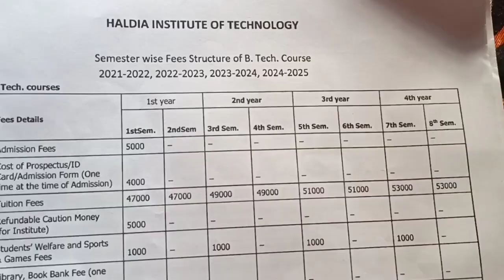HALDIA INSTITUTE OF TECHNOLOGY COLLEGE REVIEW|PLACEMENT|FEES|CAMPUS TOUR|DIRECT ADDMISSION|WBJEE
1)haldia institute of technology
2)hadia institute of technology placement
3)hadia institute of technology College review
4)haldia institute of technology campus tour
5)sachin singh
6) collage review
7) wbjee 2022
8) wbjee
9)best Engineering college in West Bengal
10)best private collage I'm West Bengal
11)hit college review
12)hit college placement